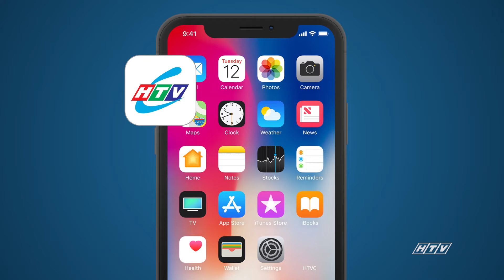Mệnh Lệnh Hoa Hồng - Tập 58 | HTVC Phim Truyện Việt Nam 2024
Phim phát 2 tập/ngày vào 11g30 AM & 12g00 PM Việt Nam
Mệnh Lệnh Hoa Hồng (Tập 59) vào lúc 11g30 AM Việt Nam ngày 12/07/2024
Bộ phim xoay quanh nhóm tứ quái gồm bốn người nổi tiếng thông minh nhưng vô cùng nghịch ngợm của lớp học 11A1 trường Ngân Hà: Bảo, Sơn, Thủy và Hoà Hải. Một ngày nọ, cả nhóm nhận được “mật lệnh hoa hồng” do thủ lĩnh Hoa Hồng ký tên, đề nghị họ điều tra về một vụ án trong lớp học...
Bộ phim với sự tham gia của các diễn viên: Lưu Gia Bảo, Ninh Dương Lan Ngọc, Ngọc Phước, Nguyệt Ánh, Lương Thế Thành, Ngân Quỳnh,…
✅ Web / Wap mobile :
► Smart TV /STB : Tải HTVC for Android TV